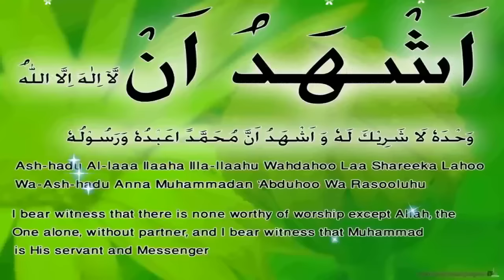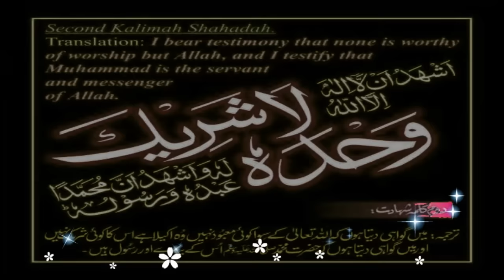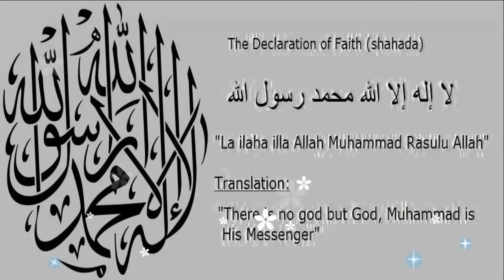Buniyal Islam( بني الإسلام) pillars of Islam - Arabic nasheed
Lyrics-
بني الإسلام على خمس
خمسة أركان في الدين
صوم وصلاة وزكاة
حج والشهادتين

شهادة أن لا إله إلا الله
وأن محمدا رسول الله
إقامة الصلاة
إيتاء الزكاة
وصوم رمضان وحج البيت من استطاع إليه سبيلا
شهادة أن لا إله إلا الله وأن محمدا رسول الله
لا نعبد في الكون إلا الله ورسولي للبشرية

وأكلم ربي خمسا
وأطهر بدني بصلاة
بوضوئي،بركوعي،بخشوعي دوما ألقاه

وأنمي مالي بزكاة
وأطهره برضا الله
للفقراء المساكين
أعطيهم حقا لله

نفسي بالصوم أروضها
وبحب الله أصبرها
أتذكر إخواني الجوعى
وبجنة ربي أذكرها

والحج طوف وطواف
الحشر الأكبر في دنياي
لغني وفقير
لا فرق يكون أمام الله